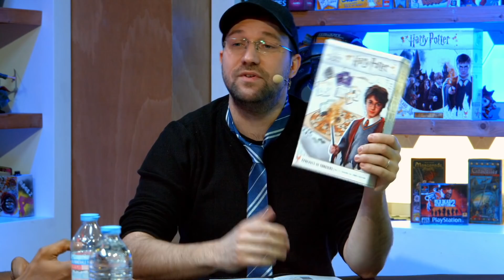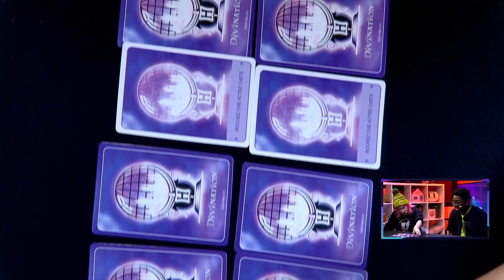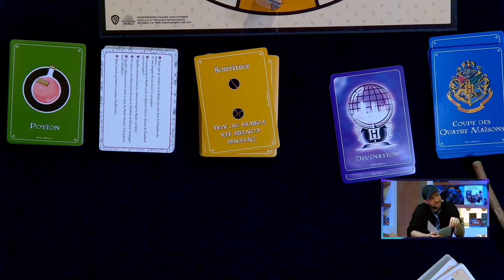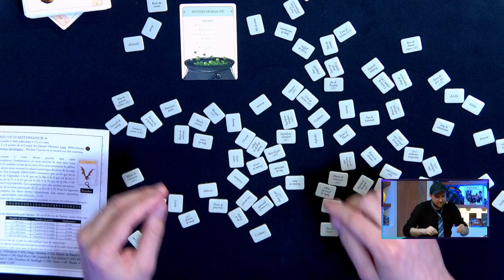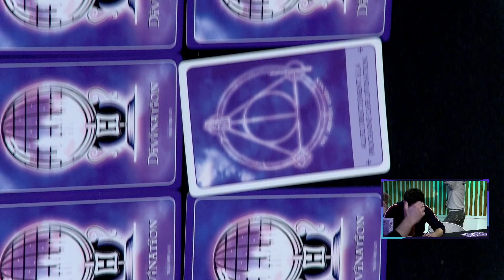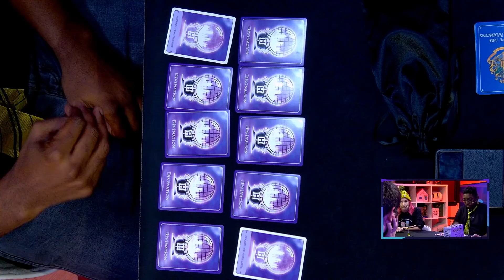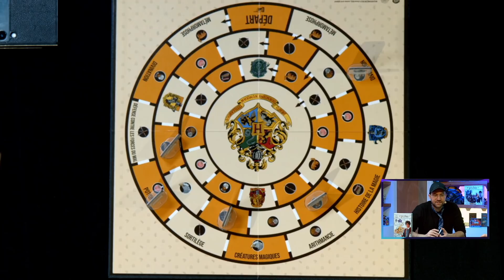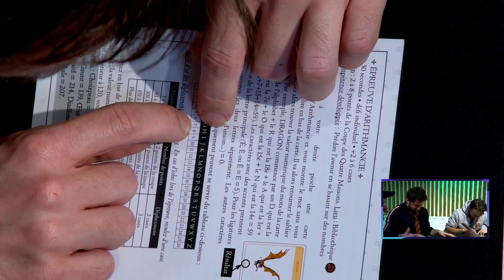QUI REMPORTERA LA COUPE DES 4 MAISONS ? | SOIREE JEUX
La Soirée Jeux du Vendredi 10 Décembre 🎲 sur le jeu Harry Potter : Une Année à Poudlard de Topi Games !

Les réseaux de la team SoiréeJeux